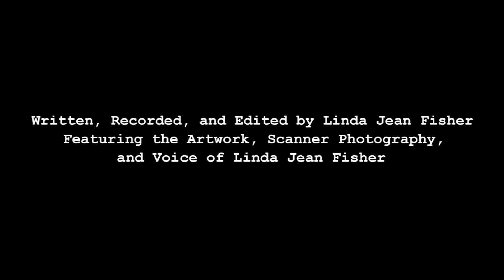Work Period: 4 November 2019 – 10 November 2019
If the village idiot can get hit on the head with aircraft debris and survive, why can’t an eighth grader get elected President of the United States?  My eighth grade lab partner still holds the record for most voracious reader.  In addition, the books she took on were lengthy literary masterpieces.  Unbeknownst to her I was in awe of her devotion to them.  But she was not only scholarly.  She was also kind, funny, and an adaptable communicator.  During our year sharing a Bunsen burner, I felt she had the ability to manage a country.  If the blow to the village idiot’s skull was hard enough to render him unconscious, how would his life change if he awoke a concert pianist?  His shows attracted a multitude of the cultural elite and he became so wealthy he could afford a life of luxury.  He gained mansions, cars, yachts, designer clothing, and high-end handheld devices and evolved into a theatrical showman.  Before long, key players invite him to take part in a fundraising concert for a homeless shelter.  Half way through his performance, he gets hit over the head by one of the theater’s Christmas props:  a one-armed elf from Santa’s workshop.  When he comes to, he is back to being the village idiot, drops his drawers, and starts pressing on the piano keys with his butt cheeks.  It was frigid on the morning of the Presidential Inauguration.  I could sense the anticipation of my fellows and this hopefulness overcame the chill.  We were about to witness the inauguration of the youngest President of the United States.  She had chosen a brilliant madman to play Mozart’s “Piano Sonata No. 18 in D Major, K. 576” after the chief justice of the Supreme Court swore her in and she made her first address.  A year earlier, she had been watching the pianist perform at a fundraiser for the homeless shelter in her village when a papier-mâché amputee struck him on the head.  After he regained consciousness, his behavior changed, and he began striking the keys with his buttocks.  At that moment she recognized him as the homeless man her community had written off as the village idiot.  She also understood that she was a fool for following the rest of the herd by not seeing the whole man.  The head strikes only appeared to transform him like pouring rain seems to wash dirt from cars.  They were both like the books in her library:  complicated and worth reading.